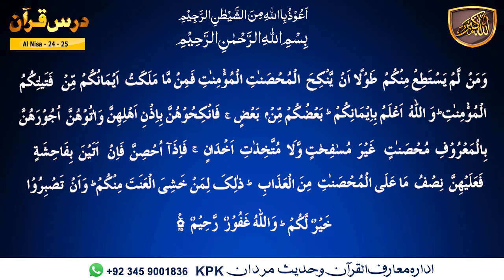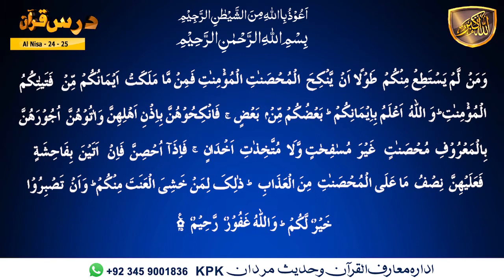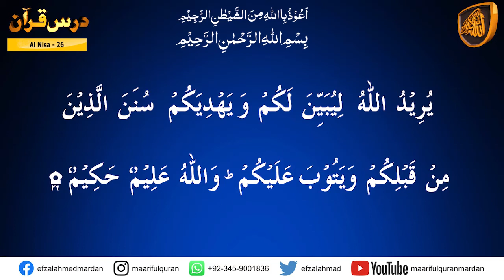Darsulquran Para-05 - کیا ہم ایک گمراہ قوم ہیں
Dars-e-Quran Urdu. Dars No 346  ( Surah An-Nisa Ayat 26  ) درس القرآن سُوۡرَةُ النِّسَاء